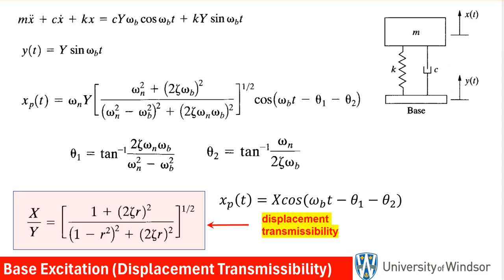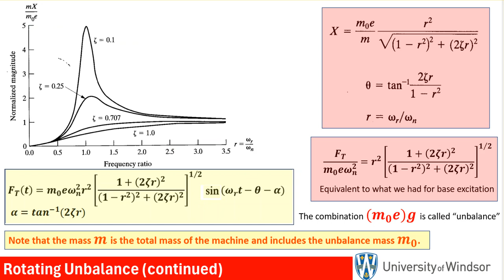Mother of All Formulas in Basic Vibration Inman 2nd Edition